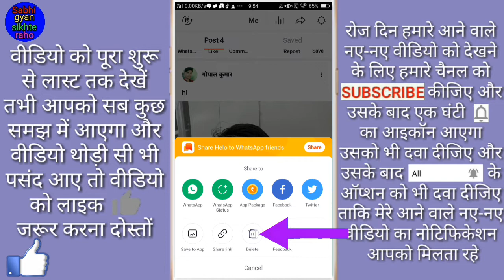Helo photo Kaise delete Kare // Helo फोटो कैसे डिलीट करें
Hi friends is video me main aapko bataya Hoon helo photo delete Karne Ka Tarika

(5) मोबाइल में फोटो, वीडियो, ऑडियो कैसे छुपाएं की किसी का बाप भी नही देख पाए
(7) मोबाइल की यह सेटिंग आपको बर्बाद कर देगी जल्दी से इस सेटिंग को ऑन करो वरना बहुत पछताओगे
(8) ABCD funny and comedy video //  इस तरह से ABCD कोई नही सुनाएगा एक बार सुन के तो देखो मजा आ जाएगा
(10) Facebook data Kaise leak hota hai aur Facebook data ko leak hone se Kaise Bachaye
(16) मोबाइल में एक साथ तीन (3) वीडियो कैसे चलाएं या वीडियो देखते टाइम किसी भी App को कैसे चलाएं
(17) मोबाइल के सभी सेटिंग को 1 क्लिक में कैसे निकाले / Mobile ke sabhi setting ko 1 click me kaise nikale
(21) Instagram फोटो को गैलरी में कैसे सेव करें // Instagram photo ko gallery me kaise save kare
(24) MX Player में वीडियो पर कहीं भी Double tap करके वीडियो को play और pause  कैसे करें

Radhe radhe bolna padega,